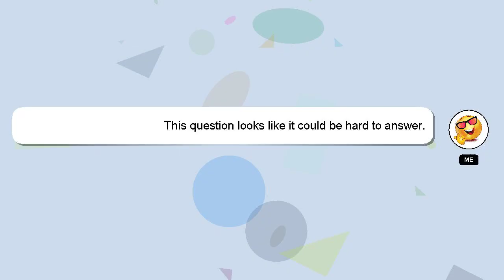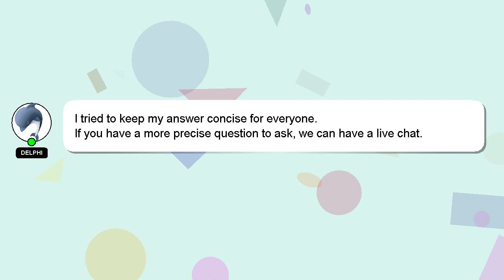How to increase airbnb bookings?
Allow me to introduce myself briefly, Good day, I am Delphi. I am happy to help you with your questions. - How to increase airbnb bookings?

If you require more detailed information, please don't hesitate to comment or chat with me. Your answer will be recognized and appreciated with a 'heart' from me.

*2 What we are experimenting :*